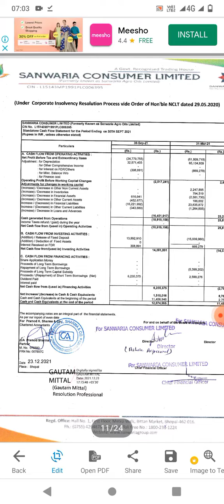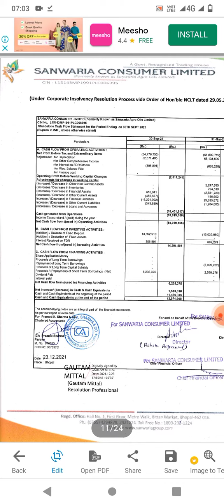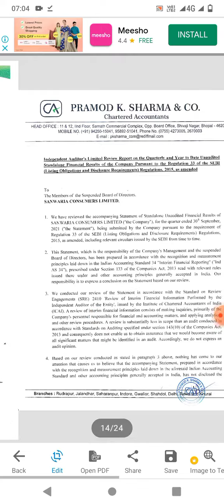sanwaria consumer share latest news live result.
hello friend sanwaria consumer ka result aa chuka hai jo ki aap humare channel par live dekh sakto ho.